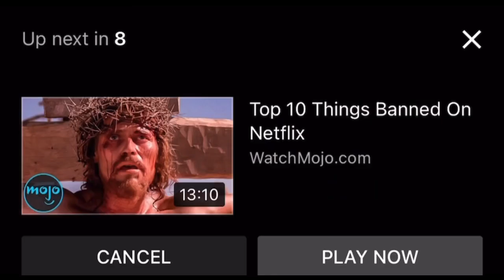Super Mario 3D World| Haunted ship gameplay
I just made this video to see if people would be interested in more gameplay on this channel for switch games!